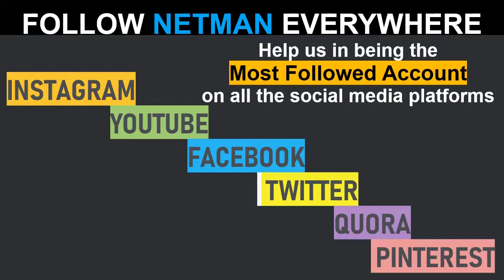Being Average at School to being the President Of India || APJ Abdul Kalam || NETMAN 101/500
The journey from being the average kid at school to being the President Of India. APJ Abdul Kalam was one of the most dynamic personality India ever had. Watch out his journey in one minute on NETMAN 101/500. Probably one of those rarest politician who believed in development of India more than who will be in power to rule India.

Hi. I am Net Man. Ab ye soch rahe hoge ki ye kyu start kiya? So I saw few Indian YouTubers Jo logo ki attention lene k liye gaali pe gaali dete the in the name of comedy. I felt disgusted by that. Socha internet Ko thoda better karte hai. So I started my YouTube journey. I just want to make some 500 crazy videos and disappear somewhere. I don't want fame or money or anything. That's why I don't show my face.

On Monday I post positivity, Tuesday Weird Facts, Wednesday One Minute Movie, Thursday Our Daily Life, Friday Inspirational people, Saturday Top 20 and on Sunday Netwoman comes with weekly news.

Follow us on other social media page